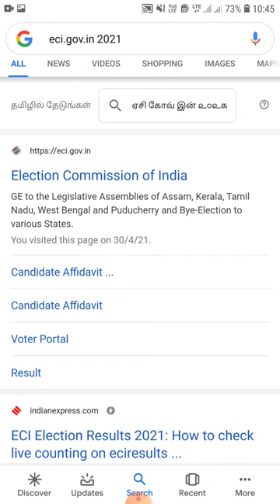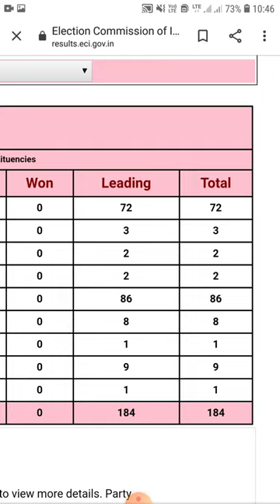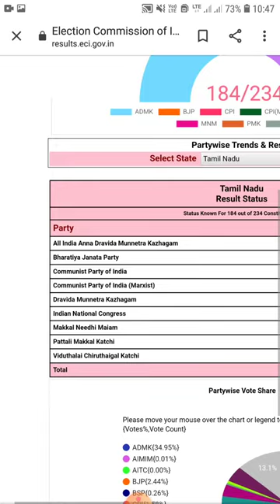2021 election counting result live in election commission of India website..|Common Man